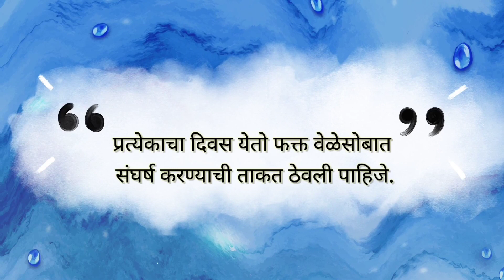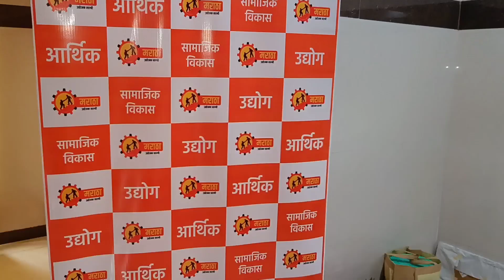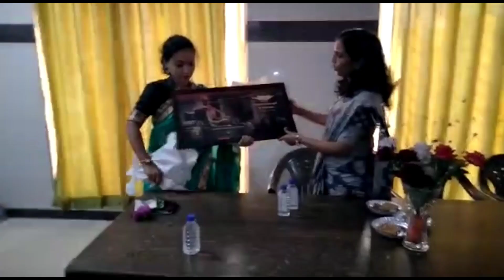उद्योजक महिला हळदी कुंकू समारंभ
Hello
नमस्कार